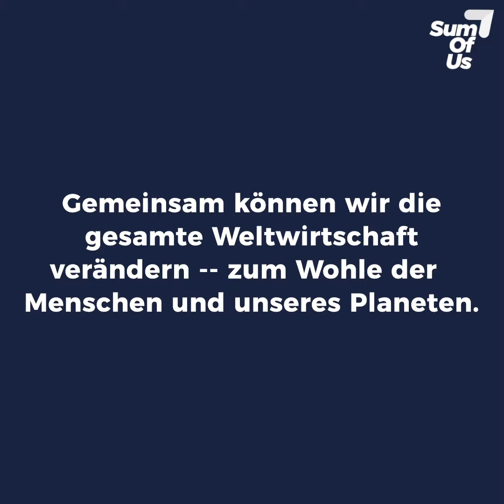Globaler Klimastreik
SumOfUs ist an vielen Orten weltweit auf die Straße gegangen, um sich dem Globalen Klimastreik anzuschließen! Zu lange haben Unternehmen unsere Umwelt aus Profitgründen zerstört. Vielen Dank an die SumOfUs-Mitglieder für Ihre Unterstützung und Ihren Einsatz für Klimagerechtigkeit!